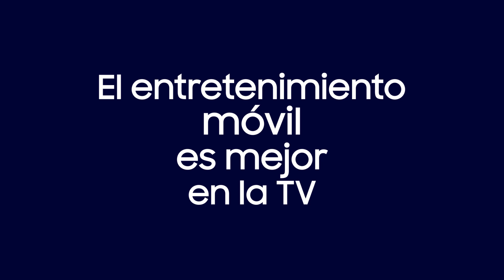The Sero: un TV que se mueve contigo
Descubre The Sero, la primer pantalla giratoria pensada para contenido móvil. Disfruta tu contenido en vertical u horizontal.